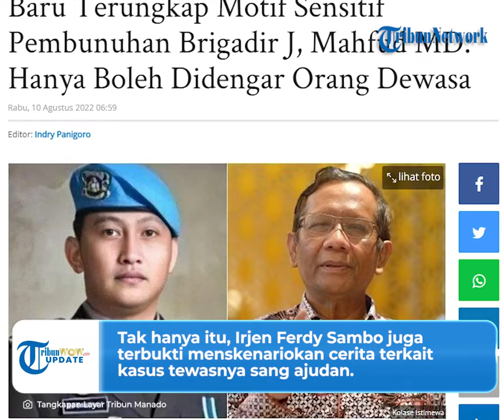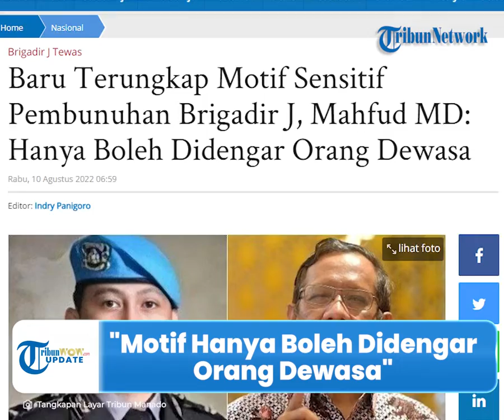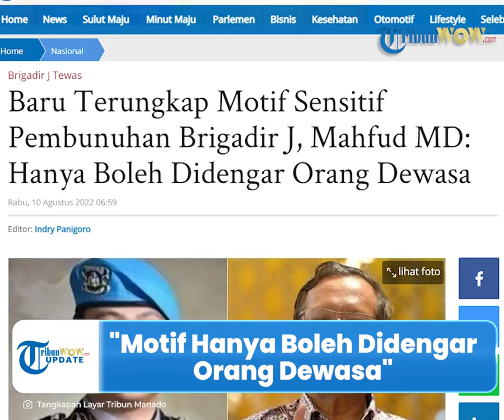Mahfud MD Sebut Ferdy Sambo Miliki Motif Sensitif Bunuh Brigadir J Hanya Boleh Didengar Orang Dewasa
TRIBUN-VIDEO.COM - Menteri Koordinator Bidang Polhukam Mahfud MD mengungkap motif Irjen Ferdy Sambo membunuh Brigadir J.

Tentu hal ini menjawab rasa penasaran publik seusai Irjen Ferdy Sambo ditetapkan sebagai tersangka sejak Selasa (9/8/2022) malam.

Seperti yang diketahui Tim Khusus (Timsus) masih mendalami motif Ferdy Sambo memerintahkan penembakan tersebut.

Menanggapi hal itu, Mahfud mengatakan kemungkinan ada motif sensitif.

Inilah yang menyebabkan pihak kepolisian belum mengungkap motif pembunuhan sedikit pun.

Mahfud MD juga mengatakan motif sensitif itu hanya boleh didengar oleh orang dewasa.

"Soal motif kita tunggu karena mungkin sensitif hanya boleh didengar oleh orang dewasa," ujar Mahfud dalam konferensi pers

Di sisi lain, pengacara Irjen Ferdy Sambo, Arman Hanis juga mengungkap motif pembunuhan kliennya.

Ia mengatakan Ferdy Sambo membunuh Brigadir J dilatarbelakangi motif yang kuat.

"Atas penjelasan dan konstruksi kasus yang disampaikan bapak Kapolri, tim kuasa hukum meyakini bahwa apapun yang diperbuat oleh klien kami tentunya pasti ada motif yang sangat kuat," kata Arman Hanis.

Selain itu, motif Ferdy Sambo sampai melakukan perbuatan tersebut diyakini terkait kehormatan keluarga.

"Namun, kami tim kuasa hukum percaya bahwa klien kami adalah kepala keluarga yang bertanggung jawab dalam menjaga dan melindungi marwah serta kehormatan keluarganya," lanjut dia.

Di sisi lain, Polri akan melakukan pendalaman motif tersebut dilakukan dengan memeriksa sejumlah saksi.

Nantinya, istri Irjen Ferdy Sambo, Putri Candrawathi pun akan dimintai keterangan.

Diberitakan sebelumnya, Kapolri Jenderal Listyo Sigit Prabowo menetapkan Irjen Ferdy Sambo sebagai tersangka sejak Selasa(9/8/2022) malam.

Ia ditetapkan sebagai tersangka pembunuhan terhadap Brigadir J pada (8/7/2022).

Dalam kasus ini, Irjen Ferdy Sambo berperan memerintahkan anak buahnya untuk melakukan penembakan terhadap Brigadir J.

Tak hanya itu, Irjen Ferdy Sambo juga terbukti menskenariokan cerita terkait kasus tewasnya sang ajudan.

(Tribun-Video.com/TribunManado.com)

Artikel ini telah tayang di TribunManado.co.id dengan judul Baru Terungkap Motif Sensitif Pembunuhan Brigadir J, Mahfud MD: Hanya Boleh Didengar Orang Dewasa,